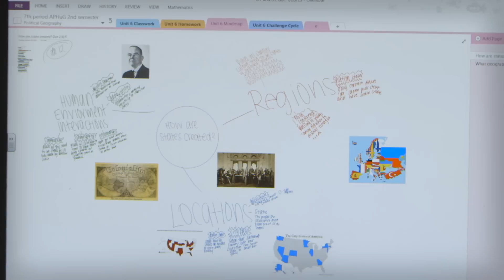Empowering Education Through Problem-based Learning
Sammamish High School in Bellevue, WA is in the final year of an Investing in Innovation (i3) grant focused on increasing college- and career-ready standards for all students.  As part of the i3 grant, SHS has developed PBL courses in all subject areas and implemented a 1:1 technology program utilizing the Windows 8 platform and Office 365. Meet 9th-grade teacher Karissa Stay and learn how she has incorporated PBL into her AP Human Geography course.  For more information on this transformation story, and Microsoft in Education